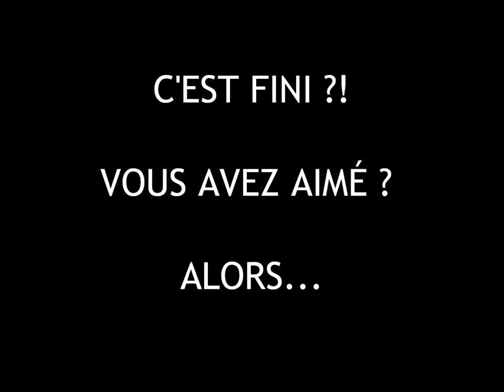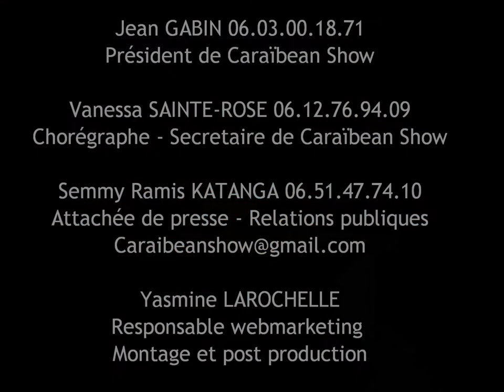★★Caraïbean Show★★ - Saga Foire de Paris Episode 5 : c'est fini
Caraïbean Show  est une association de danse antillaise qui allie les danses traditionnelles de la Guadeloupe et de la Martinique (Gwo ka, Bèlè, Mazurka..) avec une diversité de chorégraphies modernes et rythmées !
Semiramis Katanga, attachée de presse- relations publiques 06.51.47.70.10
Vanessa Sainte-Rose , chorégraphe - vice présidente de caraïbean show 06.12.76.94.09
Jean Gabin, président de Caraïbean Show 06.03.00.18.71